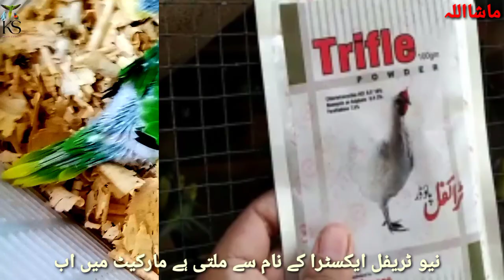Treatment of all diseases of birds Antibiotic Medicine Trifle|Ks birds update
Ks birds update

The purpose of the video is to share information of Birds Daily care and cure of Animals Pets Health Treatment Breeding Progress of Pairs knowledge of Birds how to look after
important points before breeding

Treatment of all diseases of birds Antibiotic Medicine Truffle If the bird is sick and it has cold cough fever or any other disease that is not understood then you should use truffle.  It can be used on birds in every season, be it cold or hot, it has many benefits in big birds and small birds, i.e. babies, it can also be used.

Trifle medicine
antibiotic medicine
how to use trifle medicine
new extra trifle
birds disease
birds disease problem
Bird's Treatment